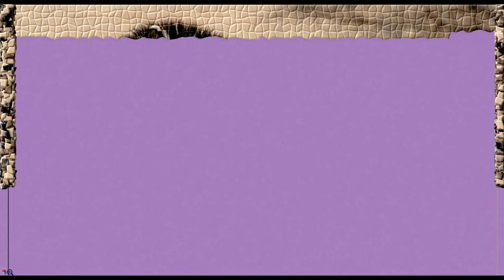2500 Pieces Beautiful Jigsaw Puzzle for Kids Animals and Toys Puzzle Satisfying Video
Beautiful Jigsaw Puzzle for Kids Animals and Toys Puzzle Satisfying Video.
We have a nursery rhyme, song , video or game for every occasion here at Kids playtime. With home to many cartoon 2D and 3D characters we are a preschoolers best friend. A school away from school we make our videos not just to please the toddler but also to educate him/her with new